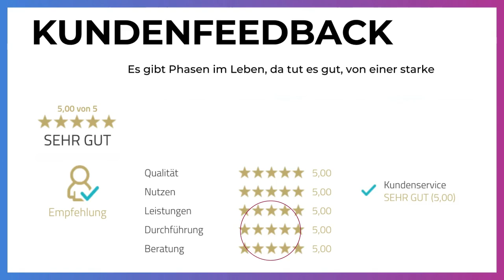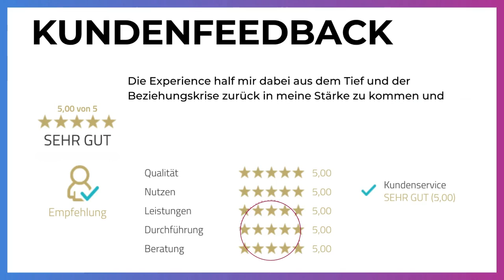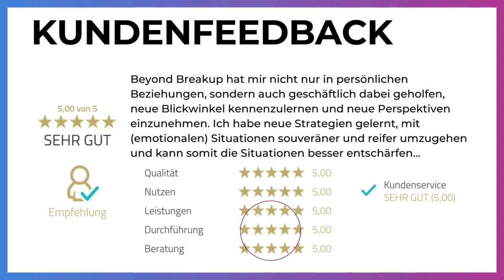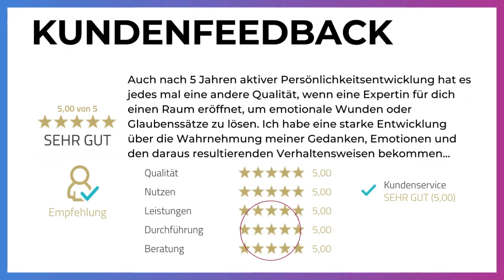357. In nur 7 Tagen zu deinem besten Ich - So bemerkt sie deine Veränderung auf jeden Fall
Du hörst es immer wieder: „Du wirst dich nie verändern...“. Diese Worte deiner Ex brennen tief, gerade weil du dich doch so sehr anstrengst. Doch warum sieht ausgerechnet sie das nicht? Warum reicht es, egal wie sehr du dich anstrengst, nicht aus? Die Frustration wächst, während die Hoffnung langsam vor sich hinstirbt. Wir sagen dir, weshalb sie deine Veränderung nicht erkennt: Du setzt an den falschen Stellen an. Wir zeigen dir, wie du es in nur 7 Tagen schaffst, eine für deine Ex sichtbare Veränderung zu erreichen. Keine leeren Versprechen, sondern eine klare Schritt-für-Schritt-Anleitung, um eine Veränderung zu errreichen, die deine Ex auf jeden Fall mitbekommt und zum Nachdenken anregen wird.

Wenn auch du wissen möchtest, wie du deine Beziehung rettest, deine/n EX zurück bekommst oder die Trennung verarbeiten kannst, dann melde dich bei uns für ein kostenloses Erstgespräch

▬▬▬ *Das hier hilft dir jetzt weiter:* ▬▬▬▬